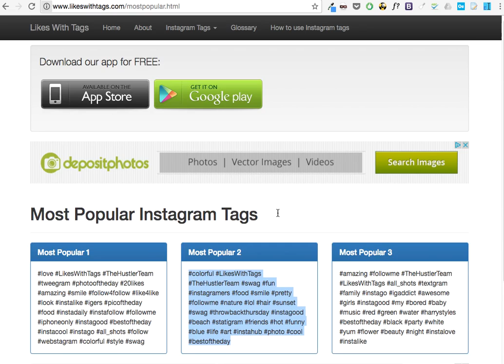Choose InstaGram Tag For Better Engagement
Simple way to download Instagram pictures to your PC, Mac, Phone.

For Downloading Instagram Picture - Simply Enter Instagram Image URL on above ‘Text Box’ and click on Go Button. That’s it Download Link will Display on Next Page.

Just Click on “Download” Link to save the Picture or Just Right-Click the Picture center and click “Save Image as...”